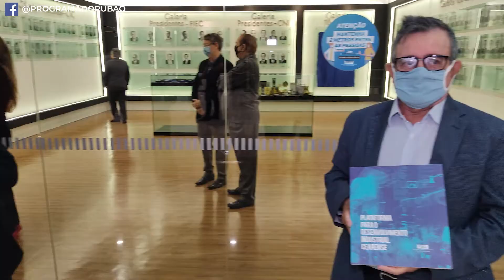" Ricardo Cavalcante está na hora certa e no lugar certo", afirma o empresário Beto Studart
O ex-presidente da Federação das Indústrias do estado do Ceará (FIEC),  Beto Studart,  falou com exclusividade ao programa do Rubão, e pontuou a admiração pelo trabalho executado pelo atual presidente Ricardo Cavalcante.  Beto afirmou que o atual comandante da Federação  está na hora e no lugar certo, destacando o seu primeiro ano de mandato. Studart enalteceu a habilidade de Ricardo  na contribuição no combate ao Coronavírus. Falou sobre os projetos que vem desempenhando  no momento em sua vida industrial.